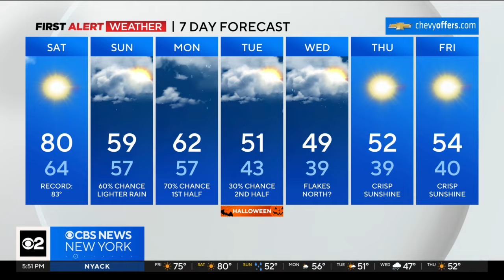First Alert Weather: Friday evening update - 10/27/23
Lonnie Quinn has the Tri-State Area's latest First Alert Forecast on CBS2 News at 5.